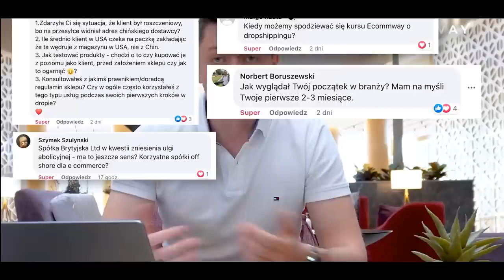MILION ZŁOTYCH W 80 DNI NA... DROPSHIPINGU *Idealny biznes na 2023 rok? | DUŻY W MALUCHU I WIDZOWIE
Dawid Jakubowski to przedsiębiorca, który biznes łączy z podróżowaniem i realizowaniem pasji. Takie możliwości daje mu branża, w której z sukcesami działa od kilku lat.

Z kodem rabatowym „DUZYWMALUCHU” otrzymasz 200 zł zniżki!